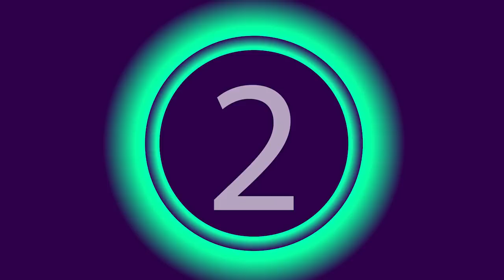7 வித்தியாசமான Electric ⚡ வாகனங்கள் | MIND BLOWING VEHICLES | Cars and Ebike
Gadgets -

1. City Transformer

2. Neocean Overboat

3. Slach Transformer

4. Arosno E-trace

5. Drezina

6. HiMirror Slide

7. WMC250EV